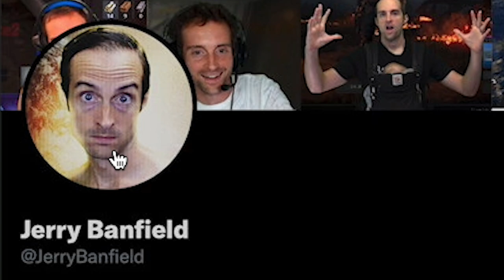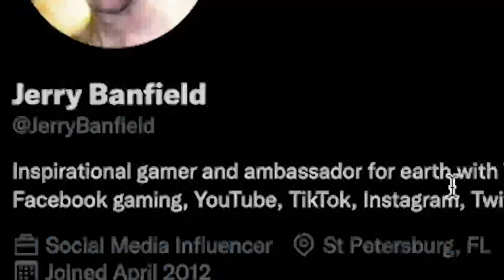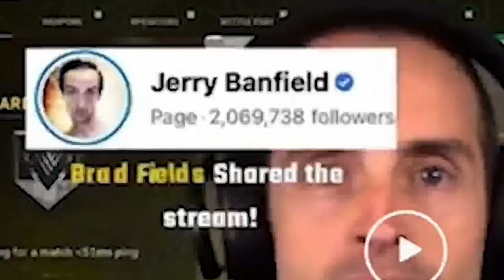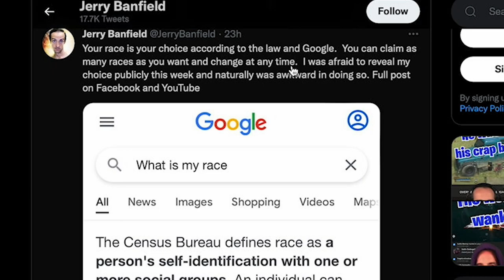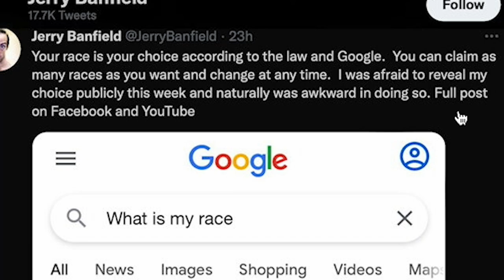He's White And Hates White People, Wants To Be Black Instead...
Jerry Banfield is a walking L

-Lizt Rodríguez
Darth Malgus
Mandie Jones
Drake Cullinan
Jaul Cat
Itsyallboilagos
Stratorii
Government Pasta
Kaitlin Deanne
Jessica
ZombieFox
RedRacc
TheRantMan42
Charlie koby Sheen
Controle
EvAlex
Idoobbberz _TV
DanK
Blakepin
Fabricio Sebastián
RyZeN 2077
sup_boyz42O
onedank boi daniel
Harley Quinzel
06
Ren Amarusu
AndyClips
Ｓｔａｒ Ｄｕｓｔ
FeliriousS
tawny
ZABRAZOO GAMING
KodieTheAussieAlastorFanBrony
Knxight :O
B0ngs illa
Joy Hester
Roxazaloah
Marchbaby
ShadyDroski
Jose Toledo
MAF Gaming
Drunk Serenity
Tuna
Blootooth
Masons Journey Living
Flat Neko
Slipknot Maggot
ZombieLand_DoubleTap
Dalegas 818
Pickle Mann
IOoze Mayonnaise
ur upset
herbert hoover
Mark _
Orphansoup
Silver
Nerd
Evan Trevino
thereal xavsters
Big Brother Di
Lil Peepee
Knox Lionheart
Samuel Po
Jolly Rancher Elephant
𝑀𝒶𝓃𝒹𝓎𝓈-𝑅𝒶𝒾𝓃
🌈RoxNB🌈
Fireeagle9 on insta
Jøsh
rishi sinha
Shaheer
adriidriii
my ppsohard 2004
gustavo t
8bit Ajax
paragosugar
IRS Man
lukieboy 222
Marciano Summers
Trenna Percy
Comrade stalin
Rxdiancy
Fountain Lion
Thatiana Got the Glockiana
Reclaimer
Axel Rouze Bonghanoy
Maddie Choco
Taxable DJ
Carlos Aguilar
Alexander Hamilton
EclipsePlaysGames
Bryan Garrett
Vinacent Kenjiro
Sak
Anthony Sanson
Zero Two
Sir Snipington
J-The SunRise
Punadian Prime
Mobaraka
Shinaboyo
Diamondhat
Past Life
Lobster wins
Loser
Zero Remnant
Zedric The Motivated
Memes
Dominic Jones
Funny Fudge
Chamiii Ponce
bonca
Wavy Senpai
AsHizo •
The Potato of Gods and Kings
Lol Troll
Eduardo Tepox
LuckyBlox
scrappydoofan
Jose Rodriguez
Lady Bunny
CBass
Franymanz
T-Matchless Mystic
Stephie162
who took my crocs
Gamerrex 001
EJbingus REACTIONS
Hexord
Zero Remnant
DJ Falco
Aryan Tyagi
Mr. Snubblez
Bryan L.
Sylphmoon
CHEESY ISAAC
arthur Morgan
Ismaiel Hamoud
Jeffrey
JustFrenzy
Datalik
Vaporix
Buzymask
lederpear
Happy 421 Homie
Elena Amata
Sui
Jose Villarroel19
Undefined111
Shinaboyo
Ayre Oculus
oli oppar
Maddie Choco
Marisa Bassin
Datalik
Heidi Lucero
Hawaii's Mercenary
CheetoHead
DUALITY
Adrian Navar
Sentanheard
kiro
Seven of the D3d
max mad
Schnee 01 Viper
Nick Milner
Trenna Percy
Shorty
Aqua Samurai
Chaeeng
Blanche Vachon
Szy
Zero To Wolf
McHope
Azura 182
knife physics
Raptor F-777
colbey towner
Lil rosa
krista grossmann
brug i jd
melodicwavy
AttractiveCat
CarmenRider